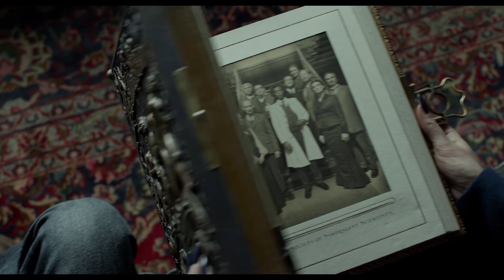Miss Pérégrine et les Enfants Particuliers | Bande annonce officielle #2 | HD | VF | 2016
Actuellement au cinéma!

À la mort de son grand-père, Jacob découvre les indices et l’existence d’un monde mystérieux qui le mène dans un lieu magique : la Maison de Miss Peregrine pour Enfants Particuliers.
Mais le mystère et le danger s’amplifient quand il apprend à connaître les résidents, leurs étranges pouvoirs …  et leurs puissants ennemis.
Finalement, Jacob découvre que seule sa propre ""particularité"" peut sauver ses nouveaux amis.